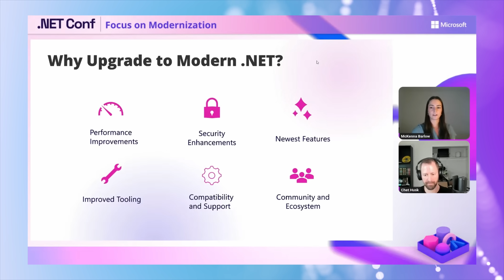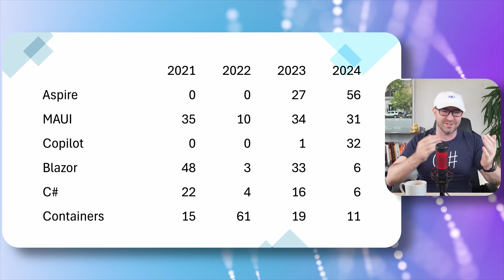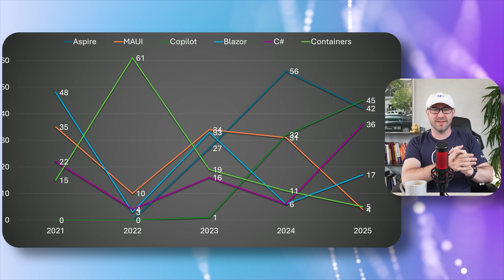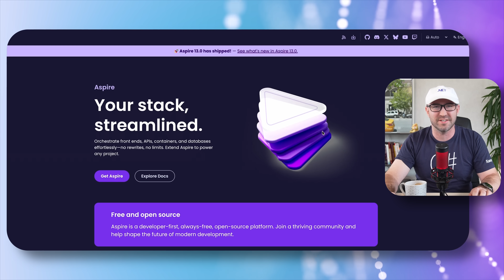.NET Conf 2025 changed my opinion about .NET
.NET Conf 2025 is here! Join me as I break down the keynote and try to figure out where .NET is going. Exciting times!